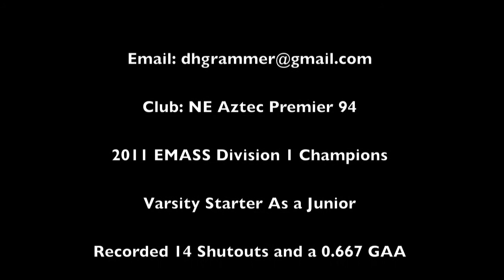Derek Grammer Highlight Film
Derek Grammer
Height: 6'1"
Masconomet Regional High School
Club: NE Aztec Premier 94

All clips were from my Junior year, the 2011 season.  We advanced all the way to the Division 1 Massachusetts State Finals, and finished as EMASS Champions.  The majority of the clips are from the state tournament.